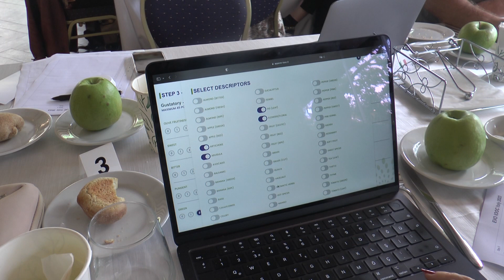PALMI(RC): L'ASSESSORE GALLO ALL'OTTAVA EDIZIONE DELL' EVO IOOC ITALY